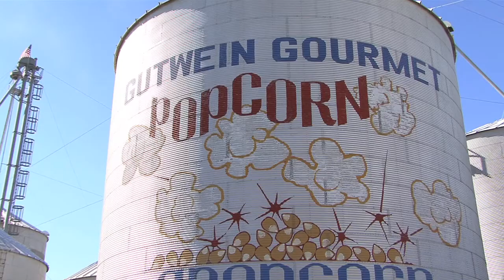The Popcorn Project Documentary Trailer 02 - Epic version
It's an adventure story about the search for two identical pieces of popcorn.